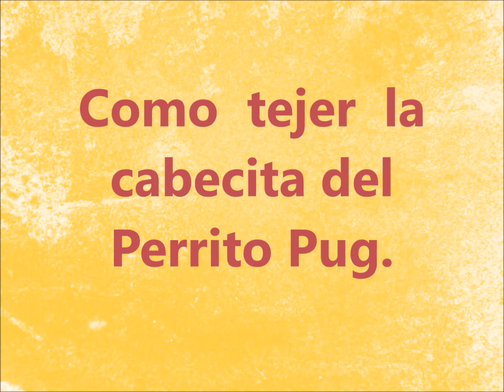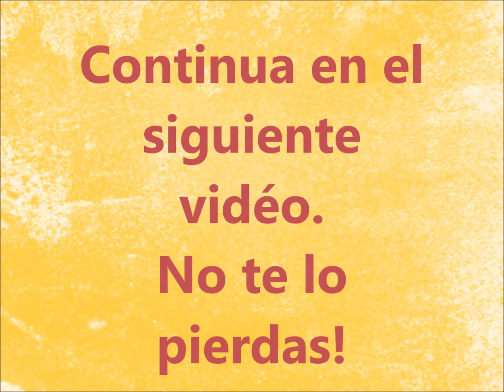Como tejer 🐶🐕cabeza perro Pug en crochet 2da parte.Ganchillo.Amigurumis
Disculpen la demora en publicar este video algo atrasado.
Esta es la 2da parte de un adorable perrito Pug en crochet.Le tejemos la cabeza.
Esta serie consta de 4 videos tutoriales,con todas las explicaciones para que tu tejas conmigo este amigurumi.Todos los detalles ,todos los puntos.Miralo y teje tu lindo perrito Pug.
Y si quieren pueden seguirme en Intagram

Muchos cariños a todas  y todos.
Soy Celia de Celiabe Crochet
Mis artículos entan en  Mercado Libre Uruguay
cariños a todas y todos.